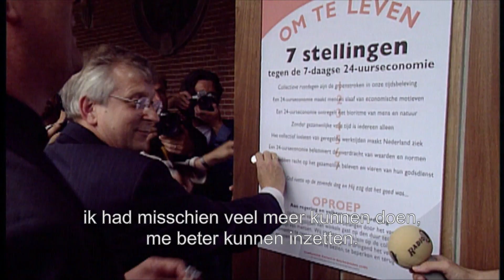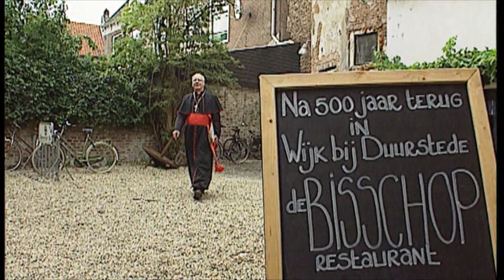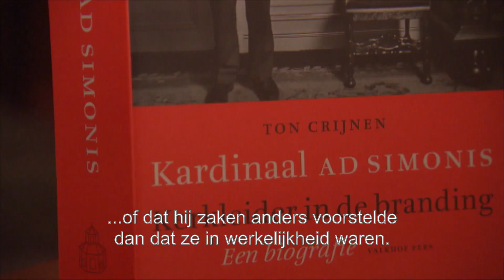In Memoriam kardinaal Simonis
Kardinaal Ad Simonis is 2 september 2020 op 88-jarige leeftijd in zijn woonplaats Voorhout overleden.